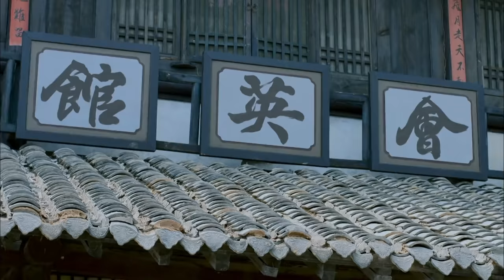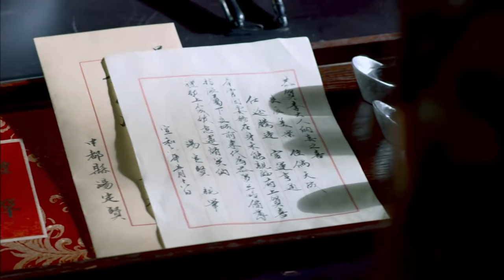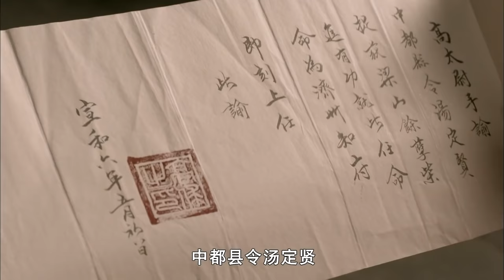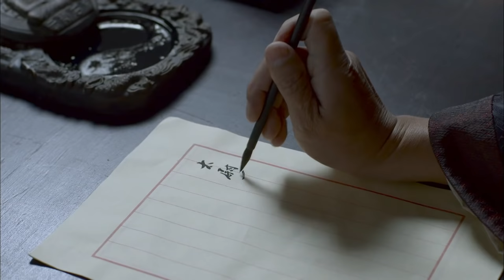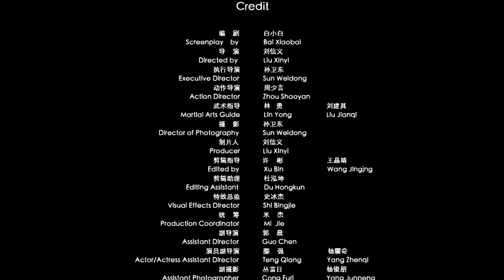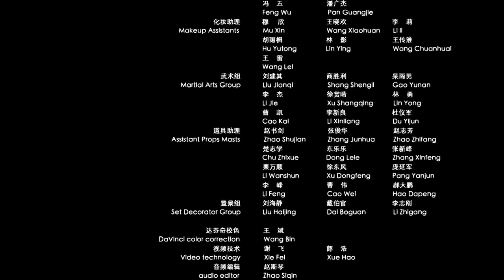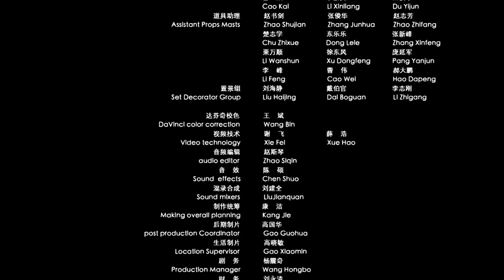《小旋风柴进之传世宝藏》/ Gentle Warrior 千军万马杀伐无影 回首柴进英雄豪气 （ 张博豪 / 莫美林 / 鲍丹）【电视电影 Movie Series】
剧情简介：
影片主要讲述了小旋风柴进带着女儿梁惠英隐姓埋名在梁山脚下，却被贼匪杨虓识破身份，杨虓和汤县令合伙意图得到宝藏，最终为了各自的利益杨虓杀了汤县令，为掩饰罪行又欲杀柴进，结果被施良城和柴进杀死的故事。